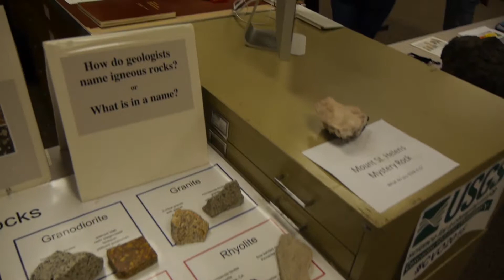Area scientists learning from Hawaii eruption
The eruption happening in Hawaii brought a big crowd to an open house at the USGS Cascades Volcano Observatory in East Vancouver this weekend.
Video by Chris Brown • Edited by Chris Brown and Andi Schwartz